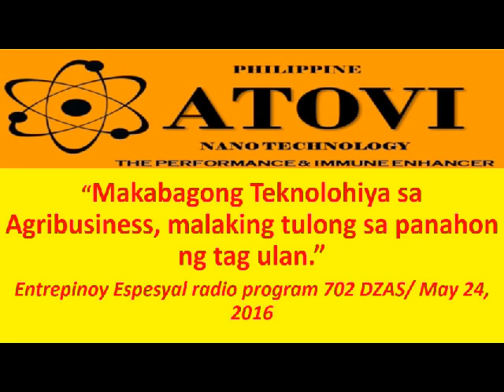Atovi Entrepinoy Espesyal 702 DZAS radio program May 24, 2016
"Makabagong Teknolohiya sa Agribusiness, malaking tulong sa panahon ng Tag- ulan"